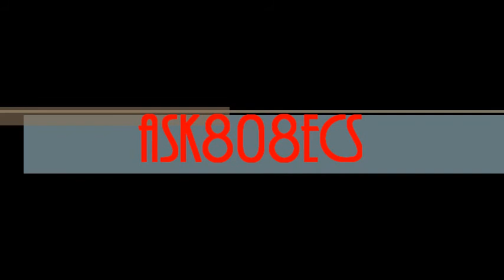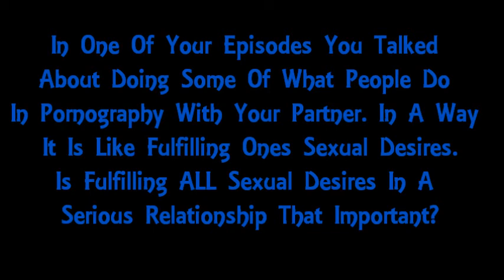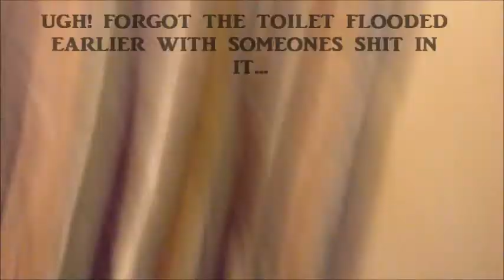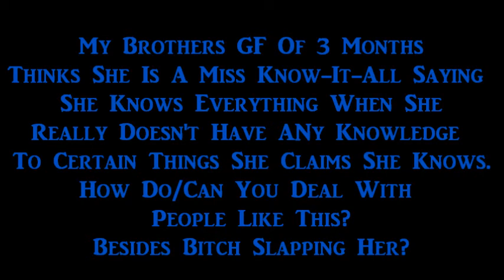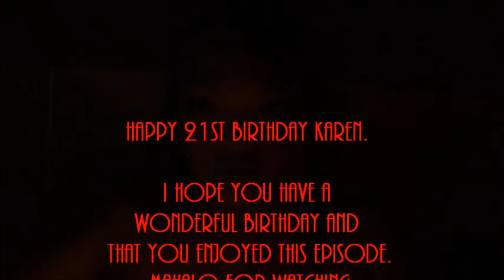Ask808Ecs Episode 21 "Happy 21st Birthday Karen"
Happy 21st Birthday Karen.

I Hope You Have A
Wonderful Birthday And
That You Enjoyed This Episode.

Aloha